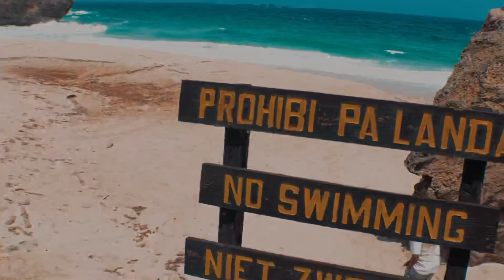Hot tub portal to Tulum Mexico!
I take a hot tub dream machine to Tulum Mexico where the sand is white and the sea is ice blue!